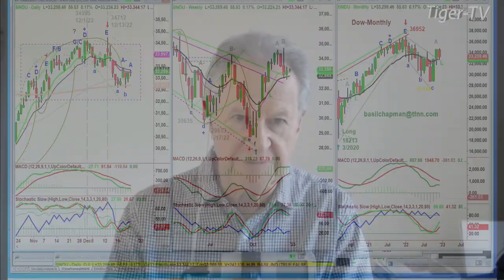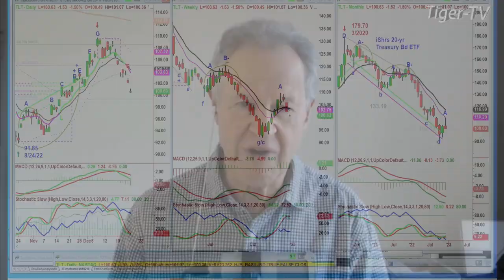December 27th 11AM ET Market Update on TFNN - 2022